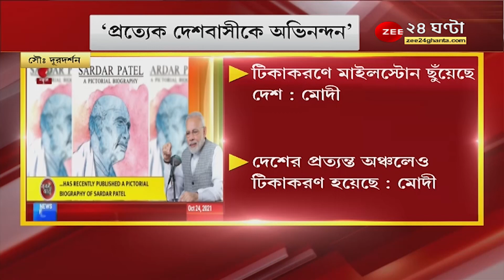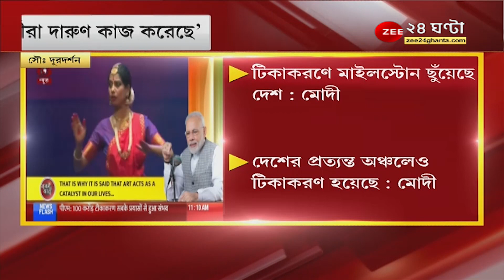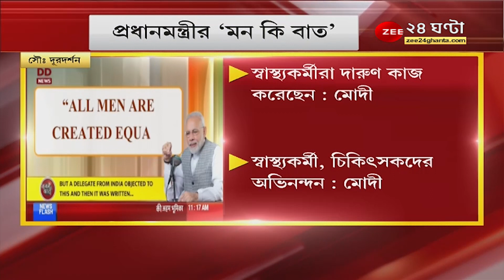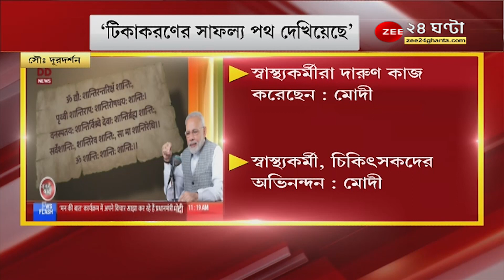প্রধানমন্ত্রী নরেন্দ্র মোদীর 'Mann Ki Baat' অনুষ্ঠান। টিকাকরণের মাইলস্টোন ছুঁয়েছে দেশ: Narendra Modi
প্রধানমন্ত্রী নরেন্দ্র মোদীর 'Mann Ki Baat' অনুষ্ঠান

টিকাকরণের মাইলস্টোন ছুঁয়েছে দেশ: Narendra Modi

Open hashtag manager.Add what you're doing or how you're feelingTag a locationAudience restrictions and News Feed targeting have moved to the "Publishing options" tabUse this to tag your business partners when you're posting branded content.Tag unpaid promotionAdd a Send Message CTA